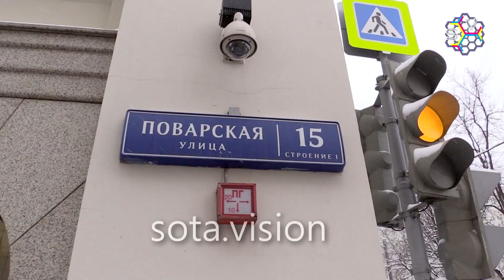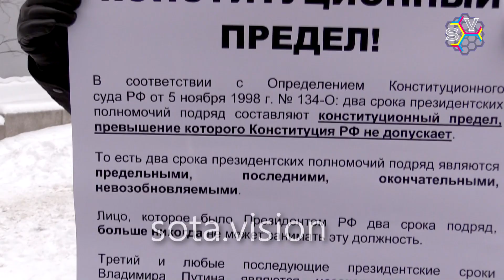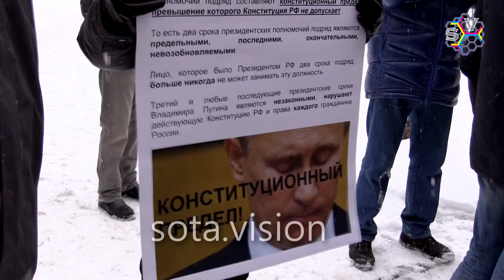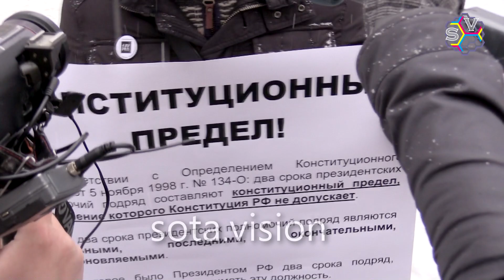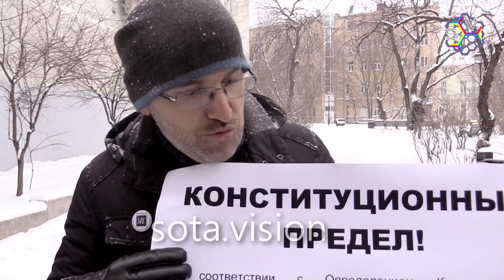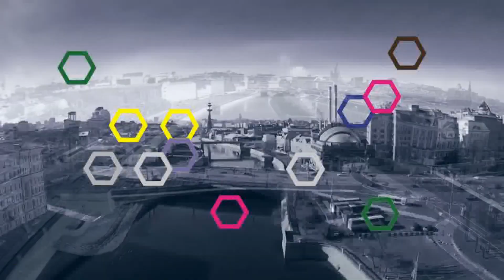20 лет за удержание власти!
18 января в Верховном Суде РФ будет рассматриваться апелляция на отказ в рассмотрении Заявления Движения 14% о наличии в действиях В.В. Путина признаков уголовного преступления.

К сожалению, данная апелляция будет рассматриваться в закрытом заседании без присутствия сторон.

Но, несмотря на это, мы собираемся 18 января в 15.00 выйти к зданию Верховного Суда РФ и выразить свое отношение к отказу Верховного Суда рассматривать наше заявление и рассказать всем, что третий и любые последующие президентские сроки Владимира Путина являются незаконными, нарушают действующую Конституцию РФ и права каждого гражданина России, а действия В.В. Путина содержат признаки уголовного преступления.

Об этом должно знать максимальное количество граждан России.